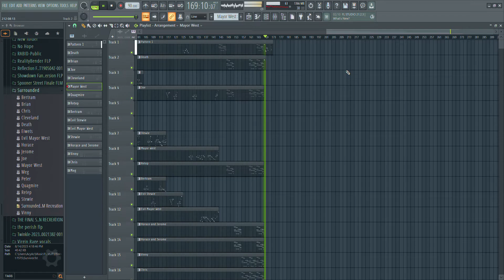Surrounded FLP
@CORRUPTIONCRISIS - Original Song
@Everworks - Base FLM